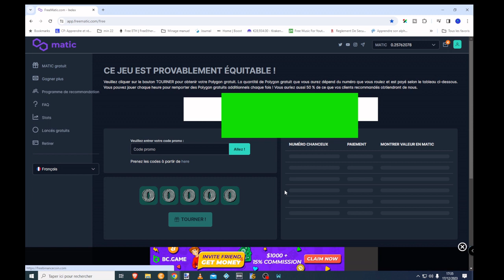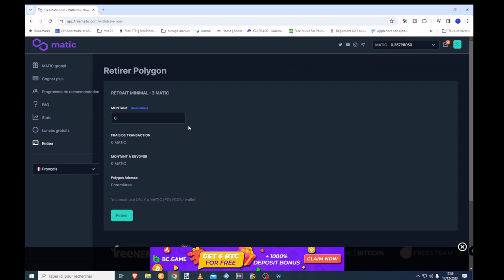Gagner de la crytomoney totalement gratuitement et oui c'est maintenant possible (en MATIC)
Connaitre l'ensemble de tout mes gains en Cryptos sans investissement sur le PDF ci dessous: (Des loteries en crypto)

Lancez vous aussi.

Bonne visite.